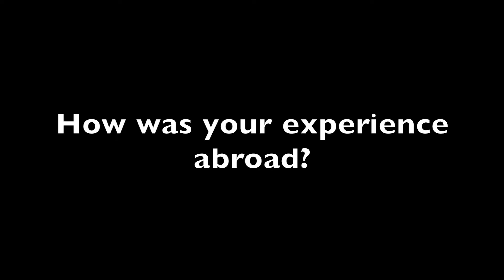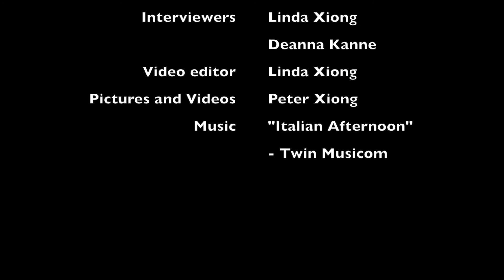Study Abroad in the Bahamas: An Interview with Peter Xiong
Semester Abroad in Iceland: An Interview with Peter Xiong
College of Food, Agriculture and Natural Resource Sciences - CFANS